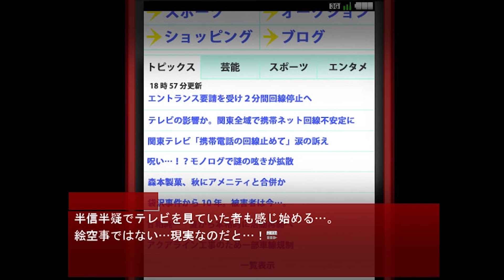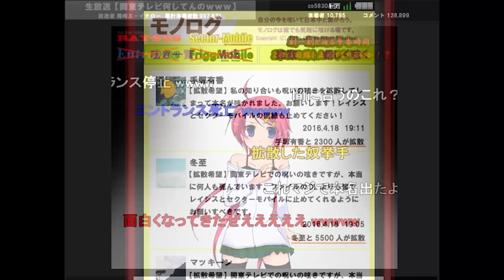#13 たくたくの【拡散『希望』】 実況プレイ